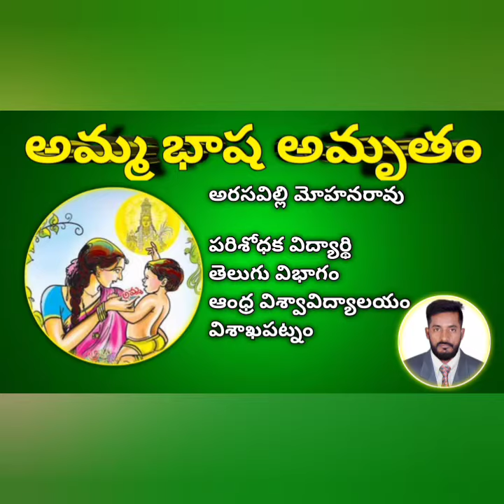క్ర.సం-05.అరసవిల్లి మోహన రావు గారుఅమ్మ భాష అమృతం.కవితల పోటీలు.(గోదావరి రచయితల సంఘం)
Godaacari rachayitala sangham
nenusaitam kavithala postulu
amma bhaasha amrutham
telugu kavithala photolu
telugu bhaasha dinotsava